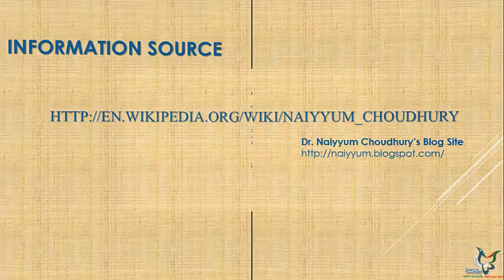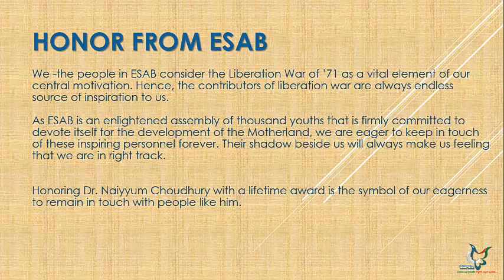Honoring a lifetime achievement in the field of science & engineering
We -the people in ESAB consider the Liberation War of '71 as a vital element of our central motivation. Hence, the contributors of liberation war are always endless source of inspiration to us. As ESAB is an enlightened assembly of thousand youths that is firmly committed to devote itself for the development of the Motherland, we are eager to keep in touch of these inspiring personnel forever. Their shadow beside us will always make us feeling that we are in right track.

Honoring Dr. Naiyyum Choudhury with a lifetime award is the symbol of our eagerness to remain in touch with people like him.

We are feeling proud to honor Dr. Naiyyum Choudhry for his valiant deeds, ESAB will remember him with love and respect - Forever !